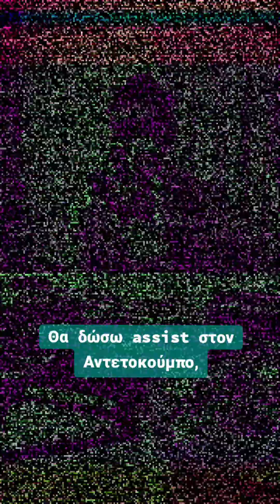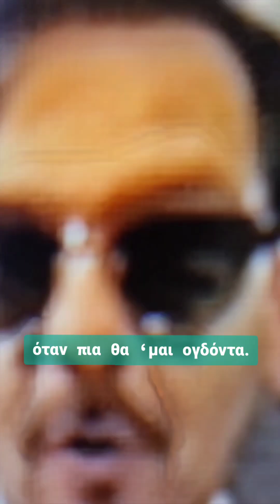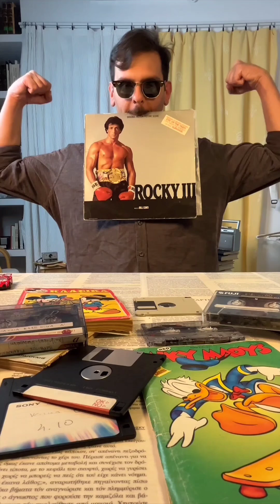Ράπου - Γιάννης Ταυλάς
« Ράπου »

Μουσική - στίχοι - ερμηνεία: Γιάννης Ταυλάς
Φωνητικά: Άννα Ρενιέρη

▶ Ενορχήστρωση: Γιάννης Ταυλάς

▶  Ηχοληψία & μίξη: Χρήστος Βλάχος - Eightyard Studios

▶  Μάστερινγκ: Αντώνης Τζώρτζης - Exceptional mastering

▶  Βίντεο και γραφιστικά: Βασιλική Νίκα, Γιάννης Ταυλάς

▶  Special thanks: Στον Αλέξανδρο Καραμαλίκη για τα αντικείμενα που μου δάνεισε για το βίντεο.

▶  Επικοινωνία: Τζίνα Φουντουλάκη και Αλέξανδρος Καραμαλίκης

▶  Ψηφιακή διανομή: Digital Minds

▶  Παραγωγή: PirARTe A.V.P.

▶ Υπεύθυνος παραγωγής: Μενέλαος Σκουλαμέντρας

« Ράπου »

Θα γίνω πρίγκηπας της Disney
ή βασιλιάς σαν τον Elvis Presley

Θα ζω σε βάλτο σαν τον Shrek
ή στο Enterprise σαν τον captain Kirk.

Θα δώσω assist στον Αντετοκούμπο,
θα τρέξω ράλλυ με Fiat Punto

Θα γίνω μαθητής του master Yoda
όταν πια θα ‘μαι ογδόντα.

Ράπου, ράπου, ράπου, ράπου,
ράπου, ράπου πω!
Ότι και να γίνω πάντα
εσένα θα αγαπώ.

ράπου, ράπου πα!
Άκου την καρδούλα μου
για εσένα πως χτυπά.

Θα παίξω με τους Red Hot Chili Peppers,
σαν τον Stallone θα γίνω φέτες.

Θα γίνω Hobbit σαν τον Frodo,
στον Curt Cobain θα κάνω seconto.

ράπου, ράπου πω!
εσένα θα αγαπώ.

ράπου, ράπου πα!

ράπου, ράπου πω!
Φίλα με κι ας μ’ έχεις
κι ας μ’ έχεις για τρελό.

ράπου, ράπου πα!
Η ζωή θα ήταν λάθος
δίχως όλα αυτά.